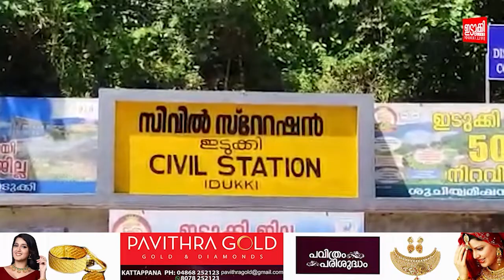ഇടുക്കി കളക്ടറേറ്റ് പടിക്കൽ സത്യാഗ്രഹ സമരം സംഘടിപ്പിച്ചു.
സ്റ്റേറ്റ് എൻ. ബി. എസ്. എംപ്ലോയീസ് കളക്ടീവ് കേരള എന്ന  സർവീസ് സംഘടനയുടെ നേതൃത്വത്തിൽ ഇടുക്കി കളക്ടറേറ്റ് പടിക്കൽ സത്യാഗ്രഹ സമരം സംഘടിപ്പിച്ചു.